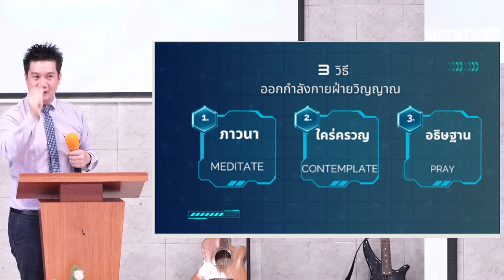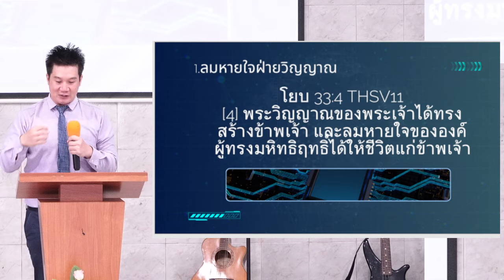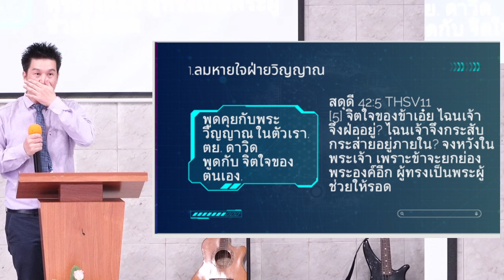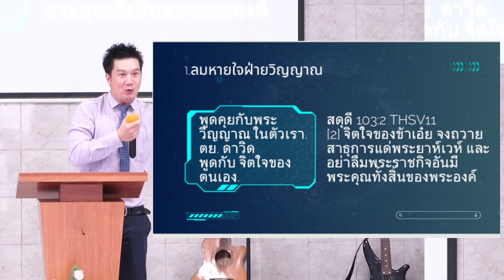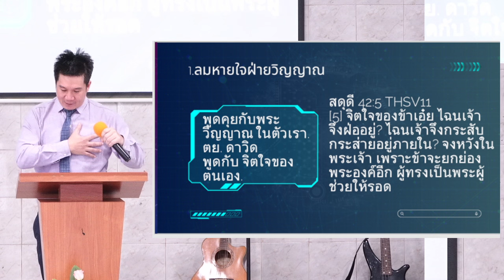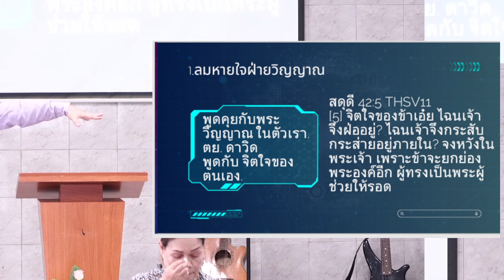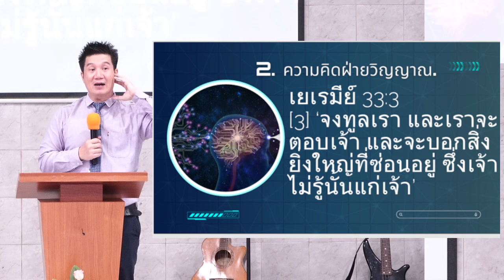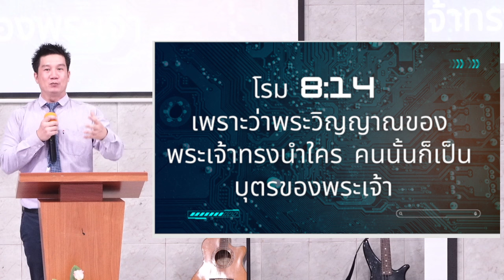ออกกำลังกายฝ่ายวิญญาณ (กาลาเทีย 5:16-26 ) โดย อาจารย์ วิทู ณ สงขลา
📖หัวข้อเทศนา "ออกกำลังกายฝ่ายวิญญาณ" 📖(กาลาเทีย 5:16-26 )
โดย อาจารย์ วิทู ณ สงขลา
เช้าวันอาทิตย์ที่  27 ตุลาคม  2024